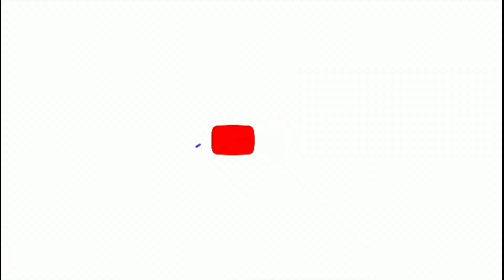SUPER PANAS 🔥 || BANGKIT VS MAUNG BODAS